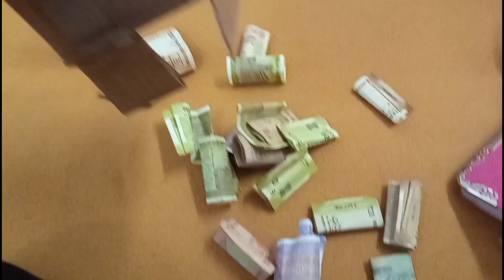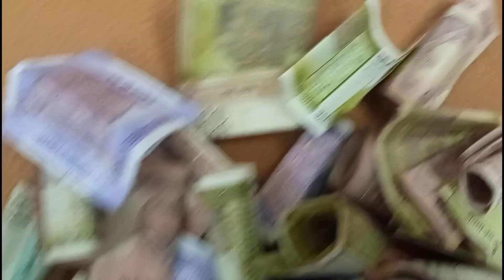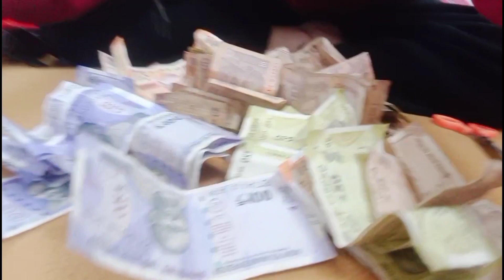My Saturday holiday hostel routine ( theja)